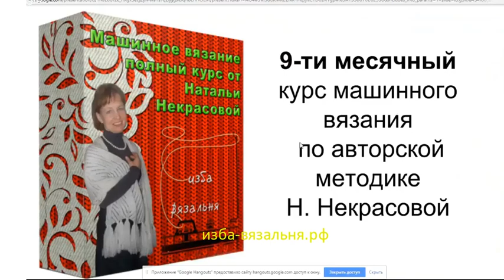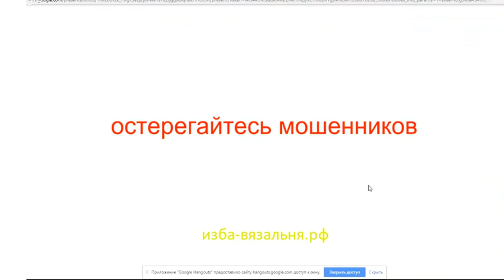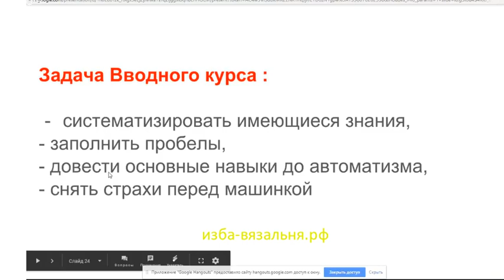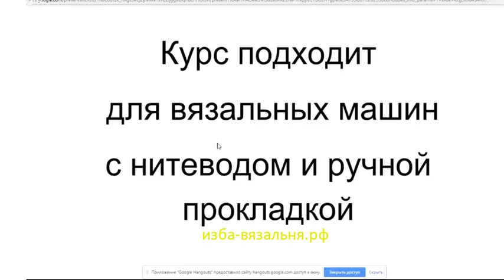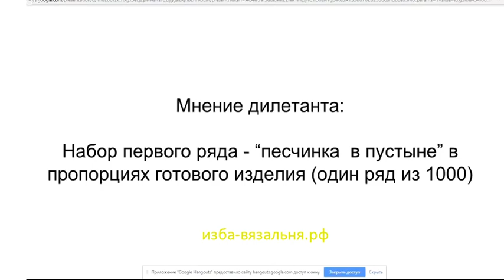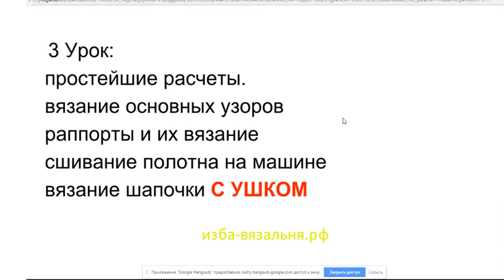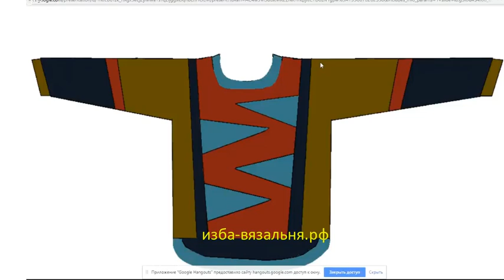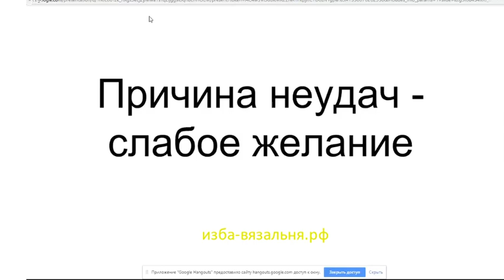Начинается курс машинного вязания с полного нуля. Присоединяйтесь